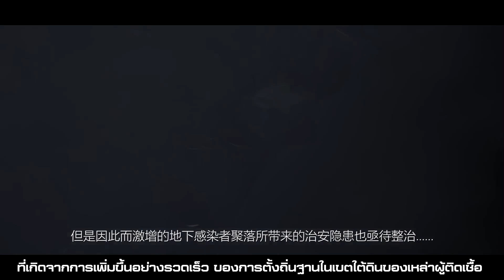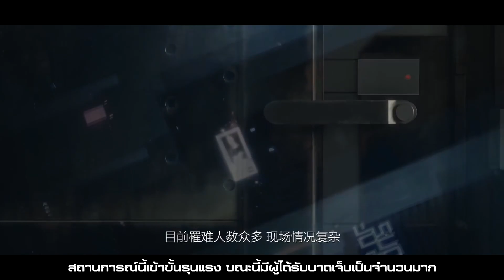ARKNIGHTs [Animation] เปิดตัวกิจกรรม Near Light "ค่ำคืนที่ยาวนานก่อนจะฉายแสง" 29 นี้!! (ซับไทย)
👉 กิจกรรม NEAR LIGHT
เข้าเซิฟ Global และ JP วันที่ 28/4/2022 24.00น หรือ 29/4/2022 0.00 น. (เวลาไทย)

🎁 โดเนทด้วย TrueWallet (ขึ้นจอขณะ Live) ที่
❤️ บัญชี ธนาคาร (ไม่ขึ้นจอ) : ไทยพาณิชย์, " 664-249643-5 " , นาย กรกช สิงห์แก้ว
Arknights, เกมมือถือ, Mobile Game, เกมกาชา, วิธีเล่น, สอนเล่น, เล่าเนื้อเรื่อง, ภาษาไทย, gameplay, ข้อมูลอัพเดท